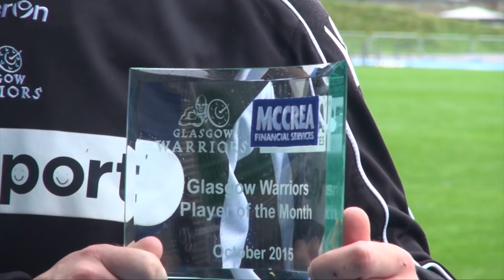Warriors HQ - PRE RACING 92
On this week's Warriors HQ there is an exclusive interview with new signing Shalva Mamukashvili, we're at the European Rugby Champions Cup launch in London and there are highlights of the 35-30 win over Cardiff Blues.